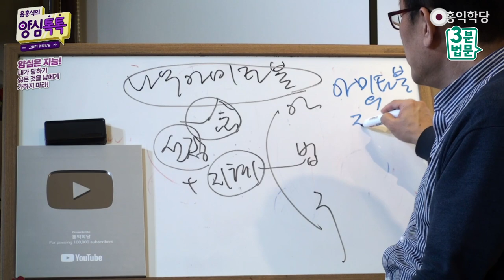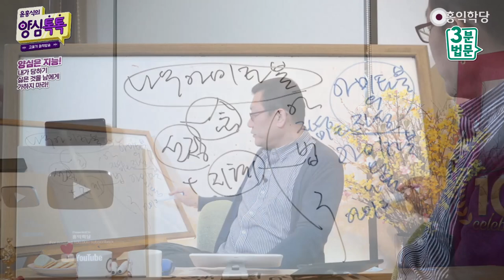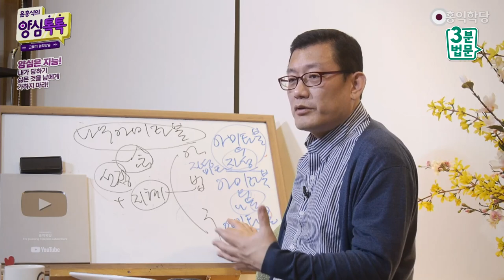[3분 법문] 나무아미타불과 아공·법공·구공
- (210408 양심톡톡) 나무아미타불과 아공·법공·구공
"나무아미타불(南無阿彌陀佛)!" 하나를 가지고
어떻게 공부할 거냐?
아공(我空)·법공(法空)·구공(具空).
여기에 일념으로 "나무아미타불!"에 집중하는 거는
선정(禪定) 공부고요,
선정 공부 플러스, 지혜 공부도 하셔야죠?
지혜 공부는 뭐 별거 없어요.
아공(我空)·법공(法空)·구공(具空)입니다.

자, "나무아미타불!"에 몰입해가지고요,
나무아미타불이라는 아미타불(阿彌陀佛)의
명호에 집중했는데, 결국 내가 찾게 된 건 뭐죠?
아미타불의 자성(自性)을 만나게 돼요.
왜? 이게 자성미타(自性彌陀)인데,
내 참나(眞我)가 아미타불의 참나랑 똑같거든요.
결국 내 참나를 만나게 돼요.

"나무아미타불!"을 한번 몰입해서 하고,
딱 스스로 현존하는 나 자신을 알아차리면,
한 번 외울 때 마다 알아차려야 해요.
"나무아미타불!"만 하고 있으면 안 돼요.
그럼 밖에 있는 아미타불만 찾는 게 돼요.
"나무아미타불!" 하면서,
아미타불을 염(念)하는 나 자신을 봐야 해요.

그럼 '아미타불의 자성'을 깨치면 아공(我空)이고,
참나를 찾았으니까.
법공은, 그리고 깨어서 참나 상태에서,
자성미타 자리에서 "아미타불!"을 외면,
이 내 자성의 나툼일 뿐이에요, 아미타불 또한.
그래서 '아미타불의 나툼'을 이해하게 됩니다.
이게 법공(法空)이에요.

"일체가 아미타불의 나툼이구나!"
내 자성이 아미타불의 자성이고,
일체가 아미타불의 자리에서 펼쳐지는,
자성에서 펼쳐지는 모든 게.
정토(淨土) 또한, 정토에 있는 내 몸뚱이,
정토에서의 모든 세계, 아미타불 자체도
모두 아미타불의 자성, 즉 내 자성의 나툼이구나!
하면 법공(法空)을 이해합니다.

더 나아가서 아미타불은 어떤 공덕을 갖추었느냐?
6바라밀(六波羅蜜)이죠. 다른 거 있나요?
6바라밀 해서 그 자리 가신 겁니다.
아미타불의 공덕이, 그럼 나를 통해 왜 안 나오느냐?
나오게 하자! 그러면 구공(具空) 공부가 돼요.
이해되세요?

"나무아미타불!" 하나 가지고 아공·법공·구공을 공부하자!
'아미타불의 자성', '아미타불의 나툼',
생각·감정·오감의 모든 세계는 아미타불의 나툼입니다.
자성미타의 나툼입니다.

그럼 내 에고를 통해서도
'아미타불의 공덕'을 좀 펼쳐보자!
나도 아미타불인데, 6바라밀이 왜 안 나오느냐?
6바라밀이 나오게 하자!

아미타불이 갖춘 공덕이 뭐냐?
6바라밀 밖에 더 있어요? 그 경전 찾아보세요!
아미타불이 뭐 닦아가지고 그 자리에 갔는지?
6바라밀을 닦아서 했다고 나와요.
무량한 세월을 6바라밀을 닦으면서
아미타불이 정토 열려고 고생하셔서
부처 자리에 올라가셨습니다.